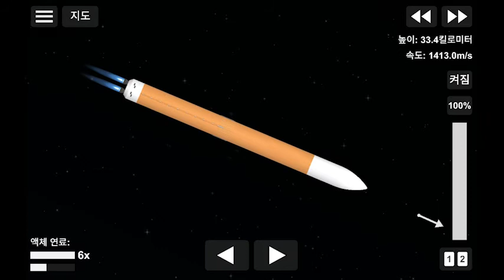Space Station Construction EP.4